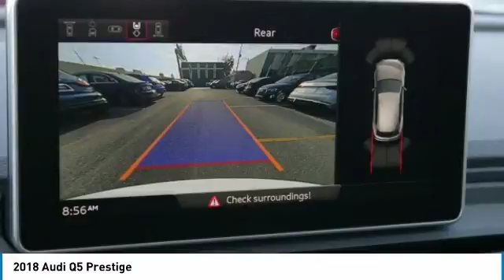2018 Audi Q5 Metairie LA N142679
2018 Audi Q5 Prestige

Pick up this Ibis White 2018 Audi Q5, available today at New Orleans Audi. This could be the one you've been searching for.